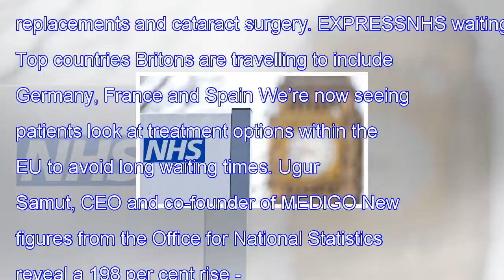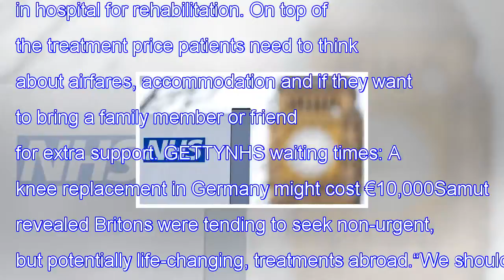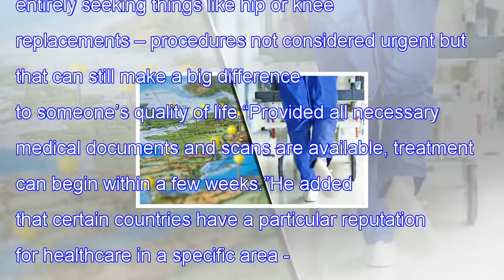"News"Knee replacement surgery: britons skipping nhs queues to fly to these european countries